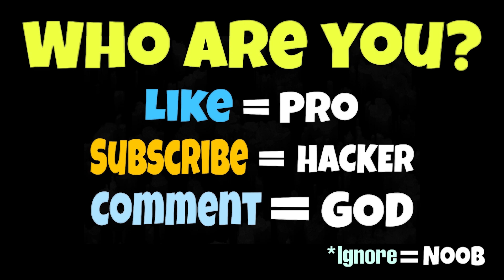NOOB vs PRO vs HACKER vs GOD in Haunted Heroes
NOOB vs PRO vs HACKER vs GOD in Haunted Heroes Hack, Mod Apk

Download on Appstore:
Download on Google Play:

13 +